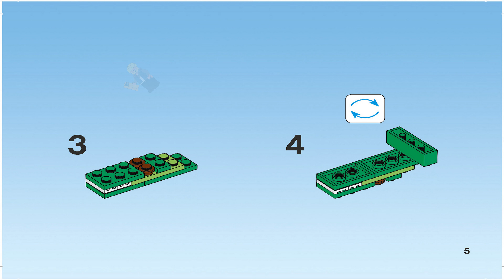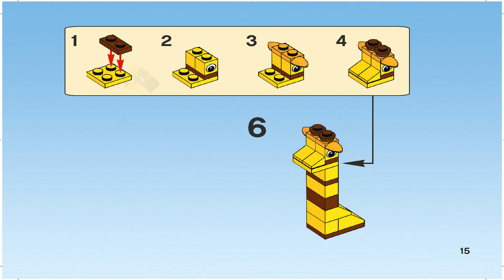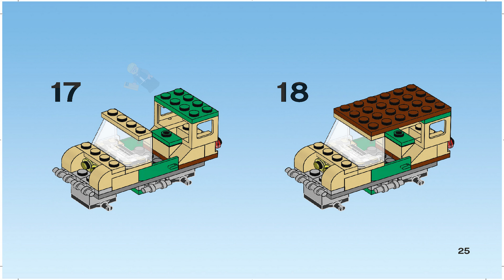LEGO Instructions - Bricks and More - 4637 - Safari Building Set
LEGO 4637 Instructions - Safari Building Set - Bricks and More

4637 LEGO Instructions from the LEGO Bricks and More  theme will guide you how to build LEGO Safari Building Set Bricks and More set 4637

Create an exciting world of animal exploration with the Safari Building Set! Use the easy-to-follow instructions and 152 colorful elements to create vehicles and animals including a crocodile, elephant, giraffe and bird. Also includes 1 male and 1 female minifigure. Building instruction booklet also includes inspirational ideas for even more great building ideas.

Includes 2 minifigures: safari guy and safari girl
Features 4 wheels, steering wheel, windshield, flowers, camera, suitcase, crocodile, elephant, giraffe, bird and assorted basic elements
Includes sturdy, reusable LEGO® brick storage box, easy-to-follow building instructions and inspirational ideas
Download additional building instructions at creative.lego.com!
Collect all of the themed building sets: 4636 LEGO Police Building Set, 5929 LEGO Castle Building Set and 5930 LEGO Road Construction Building Set!